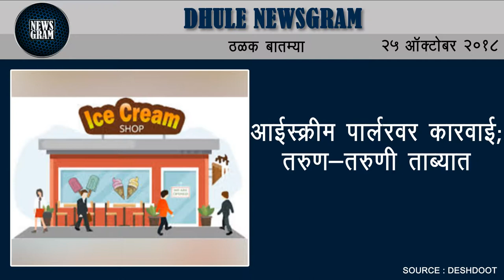Dhule Newsgram | Dhule News | Today's News Headlines | 25 October 2018